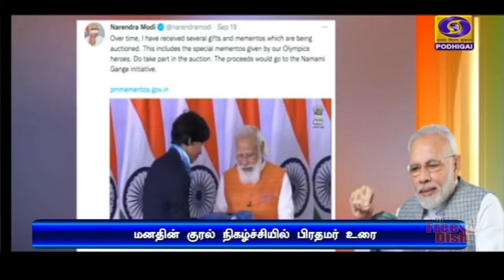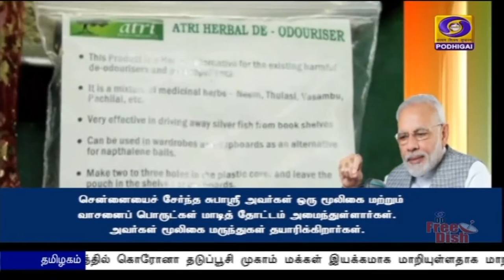காதி பொருட்களை வாங்க பிரதமர் வேண்டுகோள்PodhigaiTamilNews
காந்தி ஜெயந்தி விழாவை சிறப்பாக கொண்டாடுவதை முன்னிட்டு காதி பொருட்களை வாங்கி ஆதரவளிக்குமாறு மக்களுக்கு அழைப்பு - மனதின் குரல் நிகழ்ச்சியில் பிரதமர் நரேந்திர மோதி.